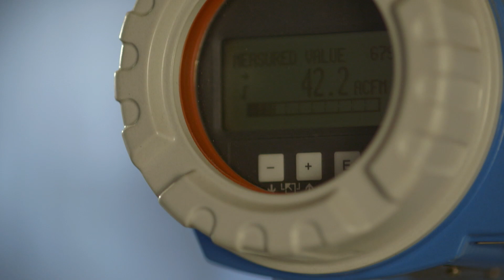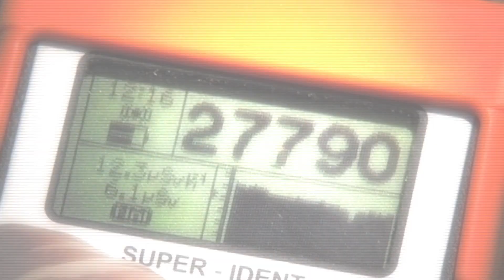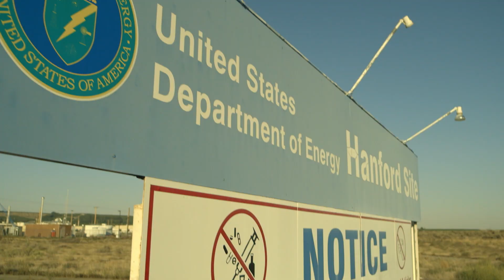Kurion Overview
Kurion was founded by Lux in 2008 to solve the most challenging technical problems in nuclear waste and to realize nuclear power’s clean energy promise. The company has attracted some of the most respected leaders in the industry to meet this historic challenge.

Kurion’s name joins “curie” and “ion” and symbolizes the collaboration between people and technology.

In the aftermath of Fukushima, Kurion was the only U.S. company selected to help extract, contain and environmentally isolate radioactive materials in Japan.

The company was acquired by Veolia in 2016.